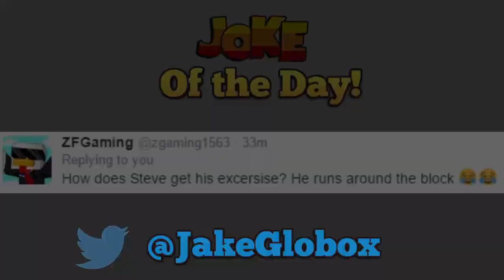Minecraft Xbox - ANVIL DROP MINI-GAME!!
Map Details►
●Map Maker- AntAntixx